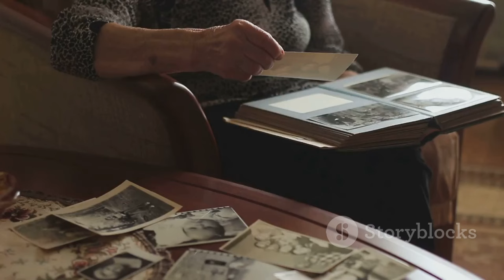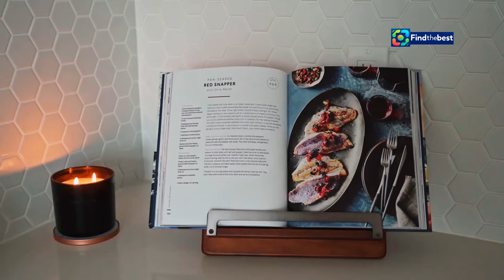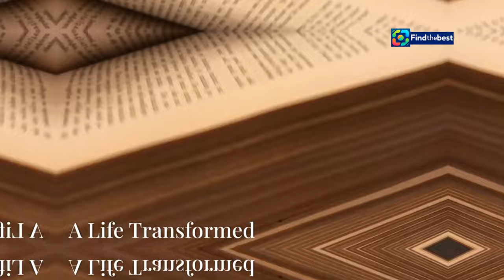Last Vacation | A Journey of Rediscovery